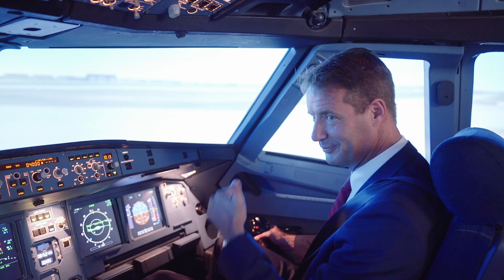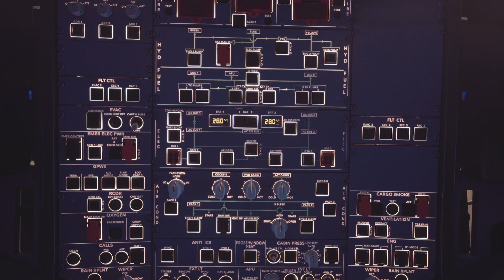Wizz Air Fixed Base Simulator Time-lapse and Opening Ceremony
Our new fix base simulator has been opened in Budapest to give more in-house training facilities for WIZZ Crew. The simulator, an exact replica of the Airbus A320 flight deck is used for various A320 family aircraft pilot training activities including type rating training as well as some cabin crew trainings.